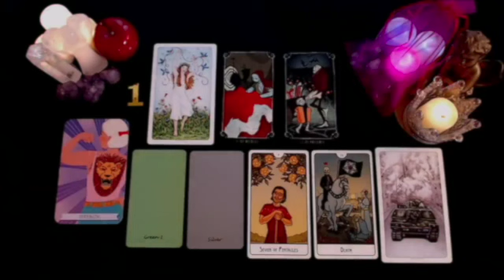ARIES 🚨YOU'RE BEING STALKED: THIS PERSON IS CRAZY AF & UNSTABLE🚨 NOVEMBER 2024 TAROT LOVE READING